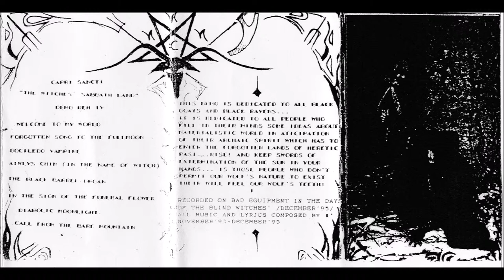Capri Sancti [POL] [Raw Black] 1995 - The Witches' Sabbath Land (Full Demo)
00:00  1. Welcome to My World
01:12  2. Forgotten Song to the Fullmoon
04:05  3. Deciledo Vampire
08:54  4. Aiwlys Chim (In the Name of Witch)
09:25  5. The Black Barrel-Organ
13:56  6. In the Sign of the Funeral Flower
16:51  7. Diabolic Moonlight
17:36  8. Call from the Bare Mountain